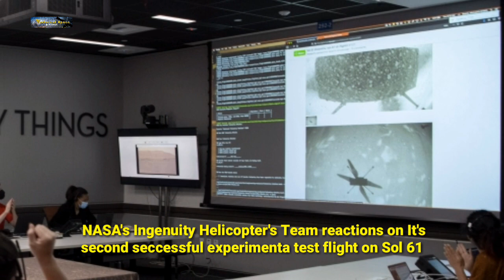Ingenuity Mars Helicopter complete second experimental test flight on 22-04-202| NASA's perseverance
In this video watch latest live update of NASA's Ingenuity Mars Helicopter complete second experimental test flight on 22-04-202 and  NASA's Perseverance Mars Rover Mascam-Z and Navigation camera instruments captured this historical moment again. This video features only the moments of takeoff and the landing and not footage of the helicopter hovering for about 30 seconds.

Thanks!
Tavi Technical Space

• Credit: NASA/JPL-Caltech
• Credit: NASA/JPL-Caltech/ASU
• Credit: NASA/JPL-Caltech/MSSS